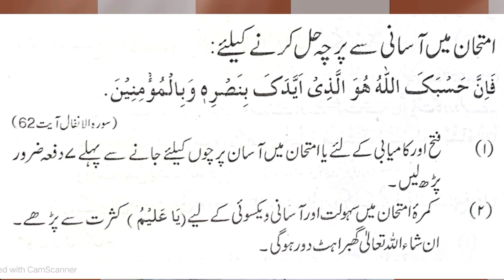Imtihan Me Kamiyabi Ka Wazifa ||Al Attique Official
Al Attique Official